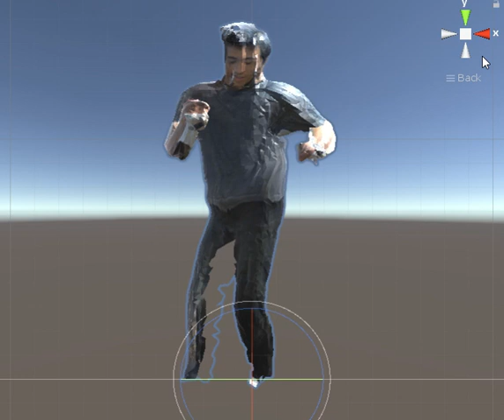Rumba Dancing using LiDAR iPhone 14 Pro + Adobe Maximo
Rumba Dancing by 簡士傑
Amazing technology
LiDAR iPhone 14 Pro + Adobe Maximo + Blender + Unity3D 🥹😄